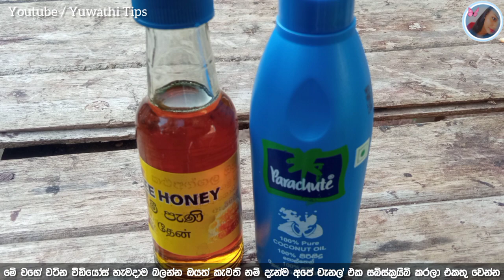දවස් 2න් කෝපි වලින් සුදු වෙන රහස | homemade coffee treatment for face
දවස් 2න් කෝපි වලින් සුදු වෙන රහස | ප්‍රතිඵල 100%යි සහ අතුරු ආබාධ වලින් තොරයි

🌼හැමෝටම වැදගත් වෙයි🌼

🌼මේ හැම දෙයක්ම ස්වාභාවික දේවල් නිසා අතුරු ප්‍රතිඵල නැතිව සාර්තක ප්‍රතිඵල ලබාගන්න පුලුවන්🌼

Video Editing App 👉 Inshot Pro✔

Vocal In this Video 👉 Chathurika Gunawardena✔
Video Edited By 👉 Sajith Liyanage✔